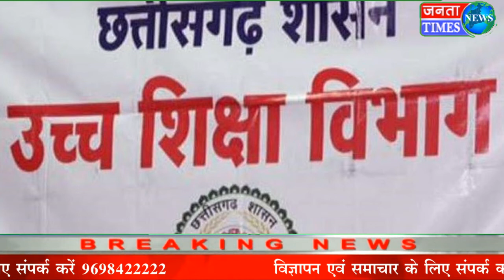उच्च शिक्षा विभाग नें आदेश किया जारी